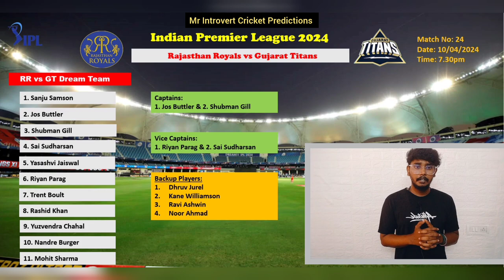RR vs GT Dream11 Predictions | Rajasthan Royals vs Gujarat Titans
IPL 2024 RR VS GT Dream11 Predictions

IPL 2024 Rajasthan Royals vs Gujarat Titans ipl l

where I provide expert Dream 11 tips and strategies to help you create winning fantasy cricket teams. I carefully analyze player performances, match statistics, and other relevant factors to offer valuable insights for your Dream 11 team selection.

RR vs GT  Dream 11 prediction

1. Rajasthan Royals vs Gujarat Titans Dream11 Prediction
2. Fantasy Cricket Tips for Rajasthan Royals vs Gujarat Titans
3. Key Players for Dream11 in Rajasthan Royals vs Gujarat Titans
4. Expert Analysis for Dream11 Fantasy Cricket Rajasthan Royals vs Gujarat Titans
5. Captain and Vice-Captain Picks for Dream11 Rajasthan Royals vs Gujarat Titans
Rajasthan Royals vs Gujarat Titans Dream11 Team Prediction
7. Dream11 Team Selection for Rajasthan Royals vs Gujarat Titans
8. Rajasthan Royals vs Gujarat Titans Dream11 Fantasy League Tips
9. Best Dream11 Strategy for Rajasthan Royals vs Gujarat Titans Encounter
10. Rajasthan Royals vs Gujarat Titans  Dream11 Match Preview and Prediction

1. GT vs RR Dream11 Fantasy Cricket Tips
2. GT vs RR Dream11 Team Prediction
3. Fantasy Cricket Tips for GT vs RR Match
4. Key Players for Dream11 in GT vs RR Encounter
5. Captain and Vice-Captain Picks for Dream11 GT vs RR
6. Dream11 Team Selection for GT vs RR
7. GT vs RR Dream11 Expert Analysis and Prediction
8. Dream11 Fantasy Cricket Strategy for GT vs RR Match
9. GT vs RR Dream11 Best Picks
10. GT vs RR Dream11 Match Preview and Prediction

IPL 2024 Dream11 Predictions
Rajasthan Royals vs Gujarat Titans Dream11 Team
RR vs GT Dream11 Fantasy Tips
IPL Match Preview and Dream11 Analysis
Best Players for Dream11 in RR vs GT Match
Dream11 Strategy for Lucknow vs Gujarat
Dream11 Expert Tips for IPL Match
Key Players to Consider in Dream11 for RR vs GT
Fantasy Cricket Tips for Rajasthan Royals vs GT
IPL Fantasy League Predictions for RR vs GT
Dream11 Predictions and Playing XI Analysis
Fantasy Cricket Preview for Rajasthan vs Gujarat
IPL Fantasy Cricket Strategy for RR vs GT
Dream11 Predictions for Rajasthan Royals vs Gujarat Titans Match.